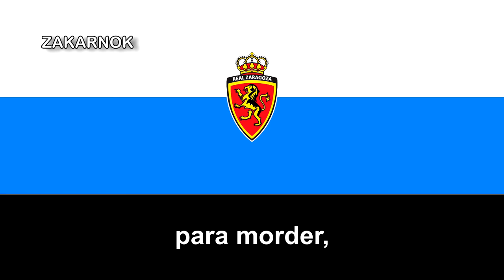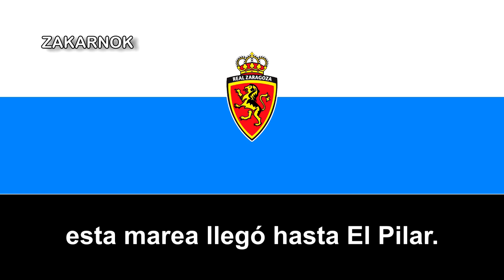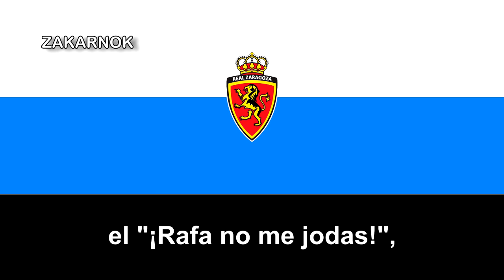Canción del Real Zaragoza: "Corazón de León"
El Real Zaragoza es un club de fútbol español de la ciudad de Zaragoza, en Aragón, que compite actualmente en la Segunda División de España. Fue fundado en 1932, tras el acuerdo de formar un único club que cogiera el testigo del Iberia Sport Club y el Zaragoza Club Deportivo, los dos clubes más importantes de la ciudad. Nacería bajo el nombre de Zaragoza Foot-ball Club y los colores de la Federación Aragonesa de Fútbol, azul y blanco, en su indumentaria principal, como señales de identidad. El origen de dicha idea, de club único y referente en la ciudad, se remonta a 1903, con la creación del Zaragoza Foot-Ball Club, primer club de fútbol fundado en Zaragoza y Aragón.

Es el noveno equipo en la clasificación histórica de la Primera División de España,​ habiendo competido 58 temporadas en dicha categoría. Además, es el séptimo club por número de títulos de España.

El 10 de septiembre de 2009, la Federación Internacional de Historia y Estadística de Fútbol (IFFHS) publicó la clasificación de los mejores clubes europeos del siglo XX, ocupando el Real Zaragoza la posición número 35 debido a los campeonatos europeos conseguidos en el siglo XX, la Copa de Ferias de 1964 y la Recopa de Europa en 1995.​

En junio de 2014, según una encuesta realizada por el Centro de Investigaciones Sociológicas (CIS), era el 10º equipo que más simpatía despertaba en España (1,3 %).​ En ese mismo año, no se encontraba entre los 200 clubes más importantes del momento según la clasificación mundial de clubes de la IFFHS, publicada en julio.